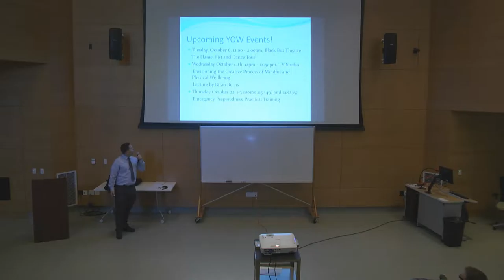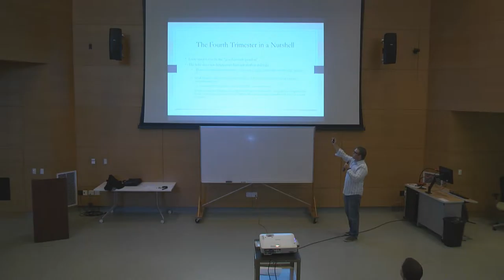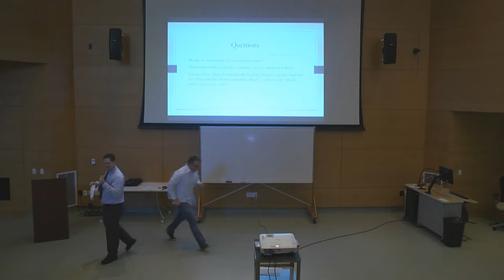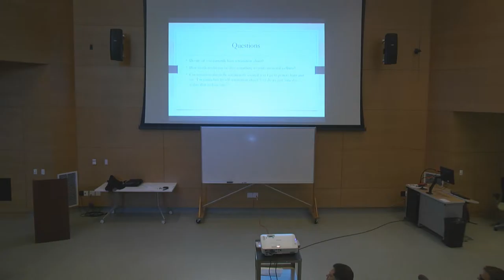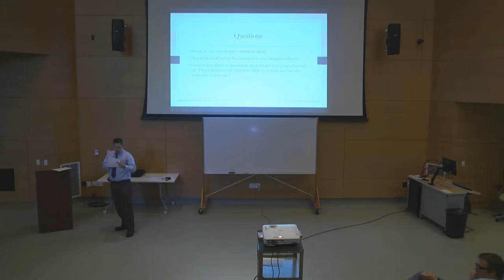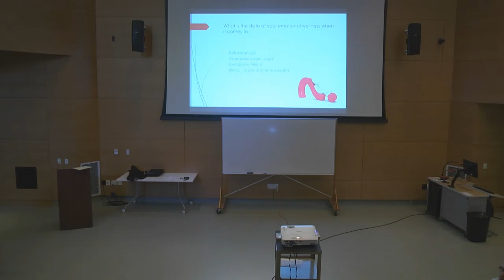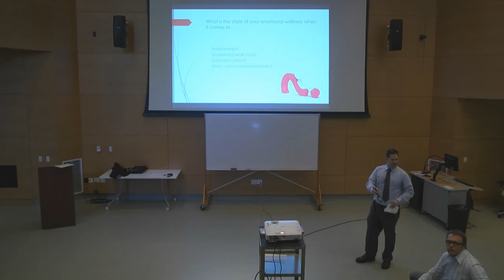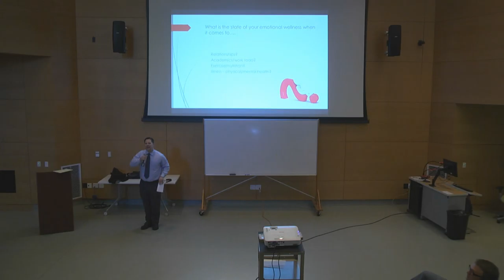Composing Wellness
How do we compose wellness? Is wellness composed merely in our relationships with food, sleep, and exercise? What about our relationships with other people? How does wellness look between friends, lovers, and family? What happens during major life transitions? What do we do to maintain wellness throughout these transitions? Is wellness a perfect ideal that we strive for, or is it found in the “good enough” moments in life? Finally, what happens in the times when wellness “hits the fan”?

Please help us kick off our Year of Wellness activities by joining our President Luis Sanchez, Professors Brian Burns and Matthew Morgan, and Student Health Center Coordinator Sharon Manakas for an interactive round-table discussion investigating the multi-layered aspects of wellness.